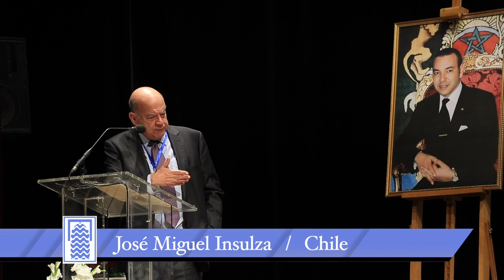José Miguel Insulza (Chili)Le développement durable et les contraintes des pays de l’hémisphère Sud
موسم أصيلة الثقافي الدولي  الواحد والأربعون - 2019
2019 41ème Moussem Culturel International d’Assilah